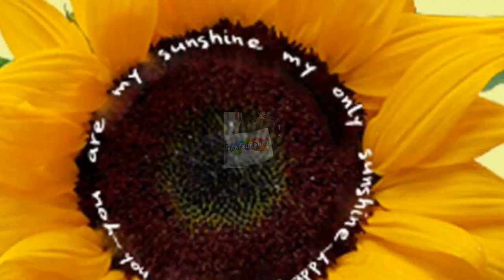Ceramic Photo/Quote Tiles - Desktop Decoration Tiles - Tabletop Decor Tiles - Wall Hanging Tiles ...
Sunflower - 'You R my Sunshine' - Typography Tiles- Quips, Quotes & Pithy Sayings. Art reproduced on a quality 4.25x4.25 ceramic tile w/easel. A fun gift to give. Everyone enjoys these. A gift for home or office. A wonderful reminder of friendship, laughter, love, and life. Definition of Typography at Brainy Quote; "an extensive collection of quotations by famous authors, celebrities, and newsmakers." And you!